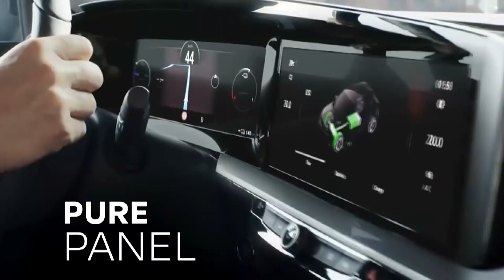13 09 2023 ISPARTADA NE VAR NE YOK 1 ali toprakçı deregümü köyü muhtarı